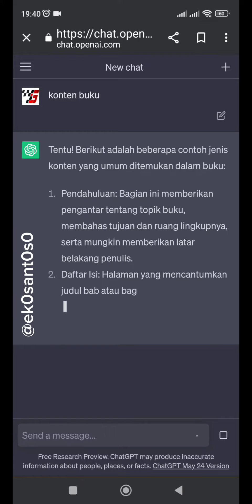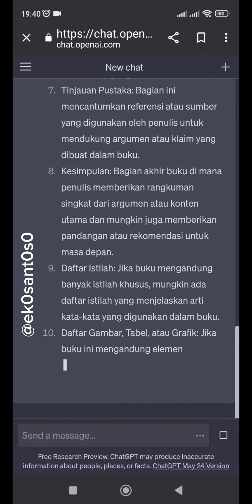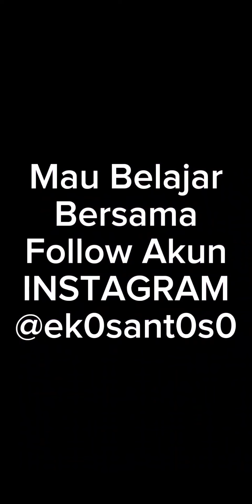KONTEN BUKU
Konten buku adalah isi dan materi yang terdapat dalam suatu buku. Konten buku dapat bervariasi tergantung pada jenis buku yang dibuat, seperti fiksi, nonfiksi, akademik, referensi, biografi, dan sebagainya. Berikut adalah beberapa elemen umum yang mungkin ada dalam konten buku:

Pendahuluan: Pendahuluan adalah bagian awal buku yang memberikan gambaran umum tentang isi buku. Biasanya, pendahuluan berisi pengantar dari penulis, tujuan buku, dan ikhtisar tentang topik yang akan dibahas.

Bab dan Subbab: Buku terdiri dari bab-bab yang berisi informasi yang lebih rinci tentang topik tertentu. Setiap bab dapat dibagi menjadi subbab untuk mengorganisir konten dengan lebih baik. Bab dan subbab digunakan untuk mengatur dan menguraikan isi buku dengan struktur yang logis.

Isi Utama: Ini adalah inti dari buku yang berisi materi utama yang ingin disampaikan oleh penulis. Isi utama dapat mencakup konsep, fakta, argumen, cerita, analisis, atau wawasan yang berkaitan dengan topik buku. Materi ini diberikan dengan urutan dan pengaturan yang masuk akal untuk membantu pembaca memahami dan mengikuti alur cerita atau argumen.

Ilustrasi, Grafik, atau Tabel: Beberapa buku menggunakan ilustrasi, grafik, atau tabel untuk memperjelas atau mengilustrasikan informasi yang disampaikan. Misalnya, buku sains dapat menggunakan diagram atau grafik untuk menjelaskan konsep atau hasil penelitian. Ilustrasi semacam itu dapat membantu pembaca memahami konten dengan lebih baik.

Kutipan atau Referensi: Dalam buku nonfiksi atau akademik, penulis sering menggunakan kutipan atau referensi dari sumber lain untuk mendukung argumen atau menyediakan informasi tambahan. Kutipan ini dapat datang dari buku lain, artikel, studi, atau pendapat dari para ahli. Penulis juga dapat memberikan daftar referensi di bagian akhir buku untuk memungkinkan pembaca untuk mengeksplorasi topik lebih lanjut.

Ringkasan atau Kesimpulan: Di akhir buku, penulis sering memberikan ringkasan atau kesimpulan yang merangkum poin-poin penting atau temuan yang dibahas dalam isi buku. Bagian ini memberikan penutup yang kuat dan memberikan kesan akhir kepada pembaca.

Daftar Isi dan Indeks: Buku biasanya dilengkapi dengan daftar isi di bagian depan dan indeks di bagian belakang. Daftar isi memberikan ikhtisar tentang struktur buku dan memungkinkan pembaca untuk dengan cepat menemukan bab atau bagian yang mereka minati. Indeks berfungsi sebagai alat pencarian, menyusun entri berdasarkan kata kunci atau topik yang terdapat dalam buku.

Selain elemen di atas, konten buku juga dapat mencakup gambar, catatan kaki, daftar tabel, bibliografi, atau elemen lain yang relevan dengan jenis dan tujuan buku